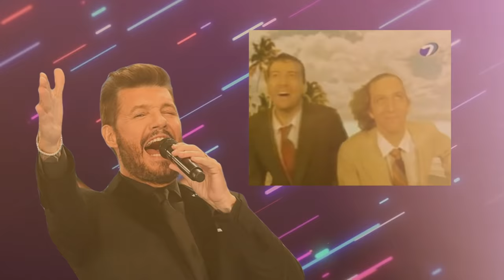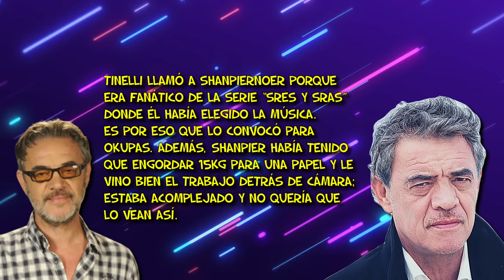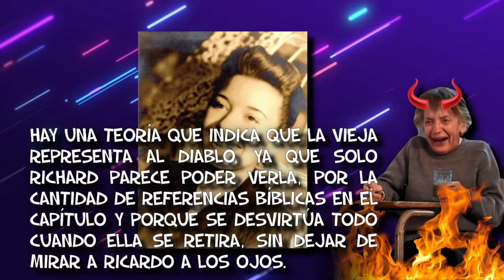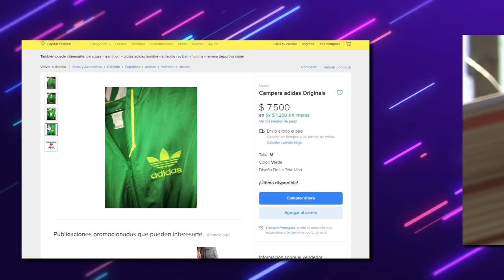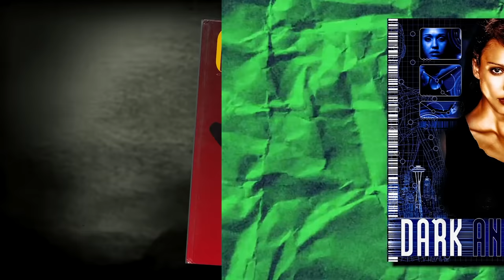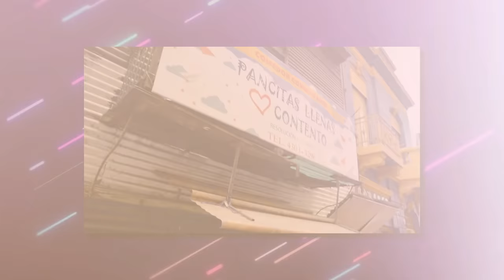OKUPAS - TOP 52 CURIOSIDADES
Bienvenidos a mi humilde botecito. Estoy acá para acompañarlos en los momentos más aburridos, para que podamos navegar juntos en el mar de la noñez.
⚓De chico (tenía unos 10 años) recuerdo haber visto Okupas por Canal 7, pero no había tenido un gran impacto en mi. Claramente no tenía la edad para apreciarla. Al volverla a ver con el reestreno de Netflix, descubrí una serie maravillosa. La amistad enmarcada dentro de un contexto social marginal es una combinación que hasta hoy en día es dificil de ver en la tele, al menos sin caer en sensacionalismos. Pero bueno... vamos a lo que vinimos. Es que ustedes están acá para ver las 52 Curiosidades que preparé. De hecho, no se que es lo hacés leyendo esto que nadie lee nunca.. ni que estoy haciendo yo perdiendo el tiempo escribiéndolo. O sea, podría estar estudiando idiomas, o aprendiendo un oficio. Pero no, estoy escribiendo esto. De hecho, tengo que lavar los platos y pasear al perro, pero sigo escribiendo. Que flash. Tengo que ir a comprar al súper antes de que cierre. Ni ganas. En fin, el excelentísimo Capitán Milanesa los saluda
Si por casualidad te gustó el video, te pido encarecidamente que le des like, que te suscribas y si ya te zarpas de paparulo, onda zarpado en guachín, que lo compartas. Esta es una cuenta que recién está empezando y cualquier ayuda va a ser importantísima

Y muchas gracias por haber visto mi video.
El CapitánMilanesa